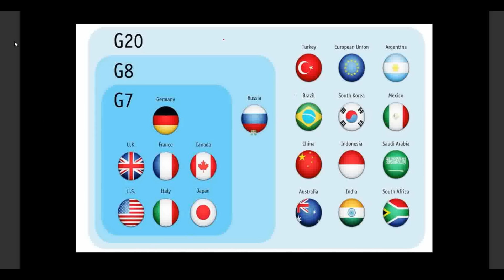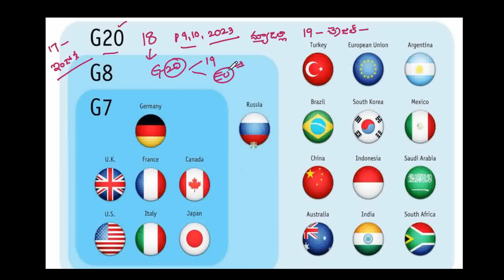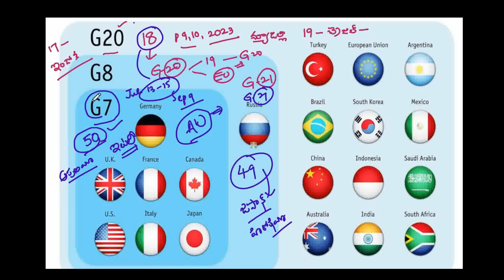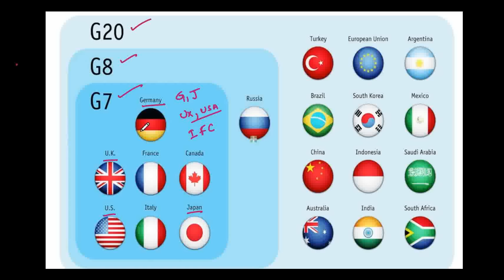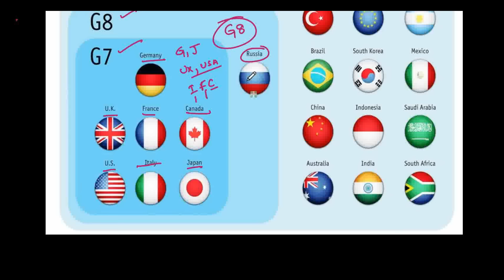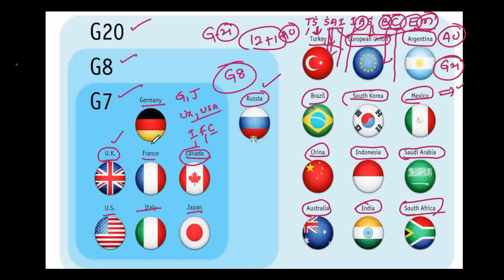TG DSC పరీీక్షలలో తరుచుగా అడుగుతున్న GK& CA అంశాలు పరీక్షకు వెళ్లే ముందు చూసుకుని వెళ్ళండి.